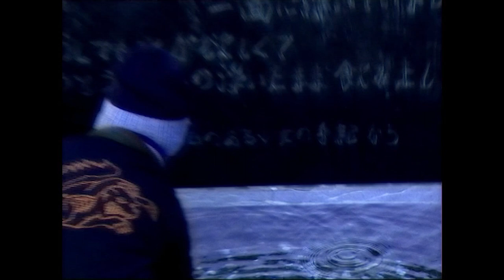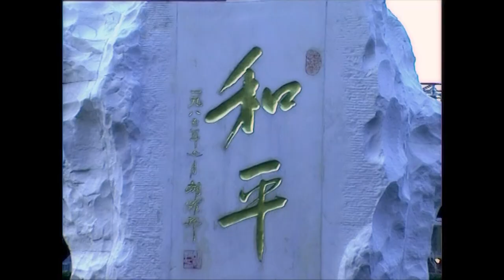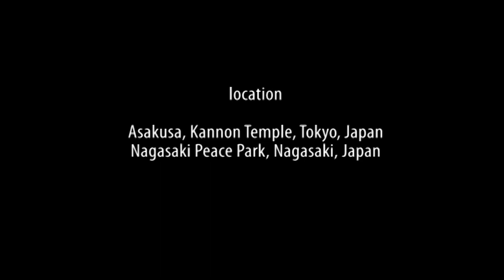Zhu Ni Ping An - 祝你平安 - Kevin Susanto